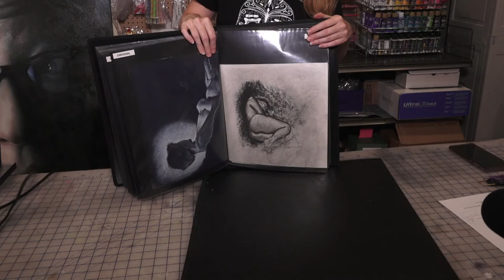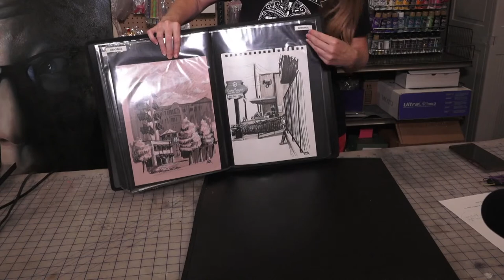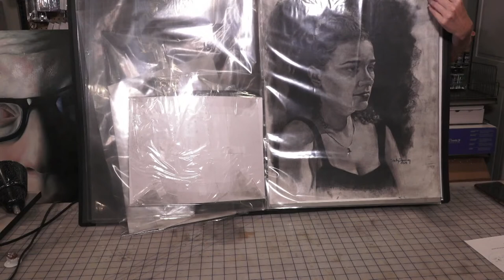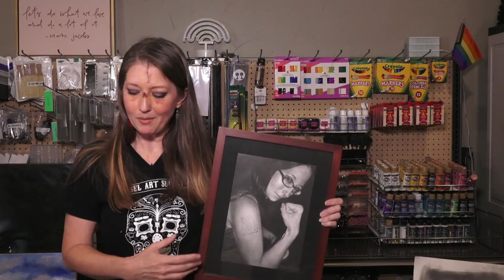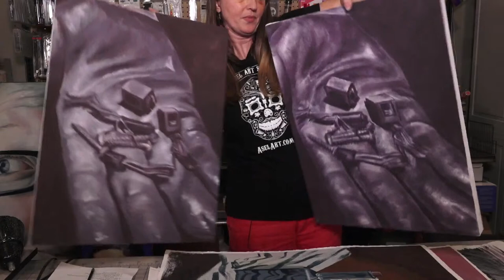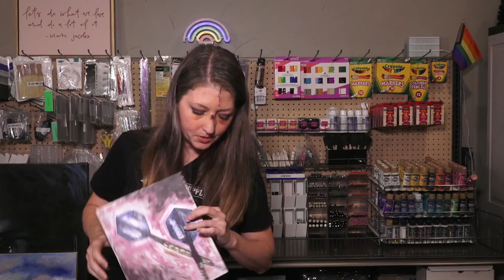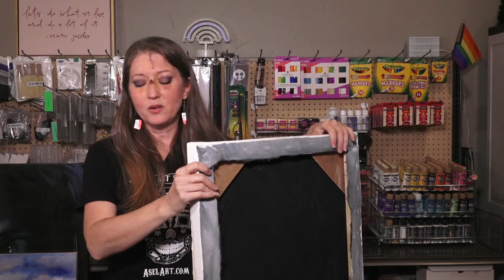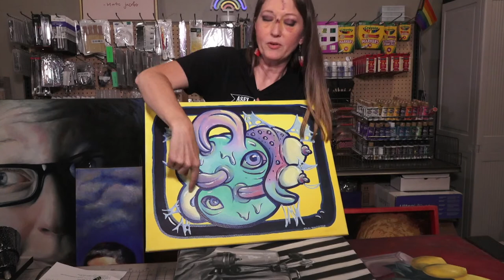Live Online Art Show with Shelly Denning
As many of you know, I recently organized and took part in an art show in Denton, Texas. It was a huge success and I enjoyed sharing my art with everyone. Unfortunately, many of you were either unable to attend or do not live close by. This show is for you! Tune in to learn more about me and my artwork. Ask questions live and have the opportunity to purchase some new art for your home or as a gift. I have some fun surprises in store as well as the chance to win free stuff! Don't miss it! :)